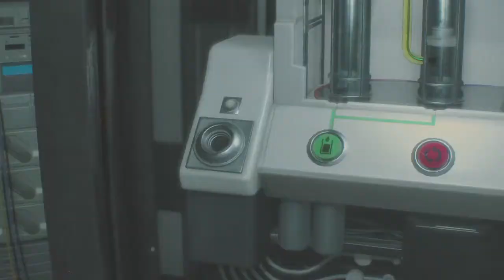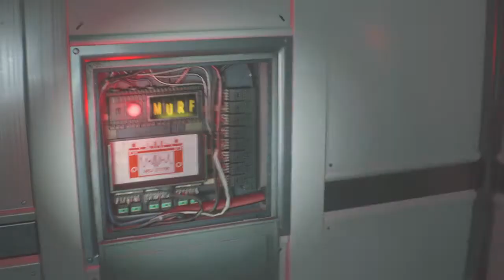[-● MGT-Fansub●-]: تختيم Resident Evil 2 Remake Leon Story - EP15